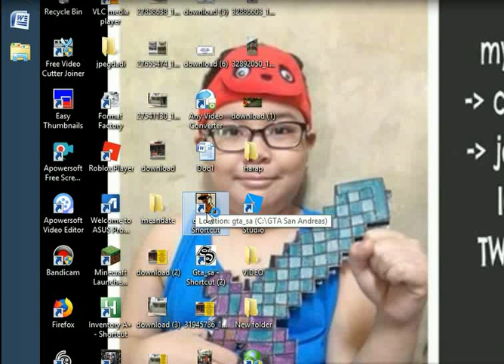new gta by marc -10